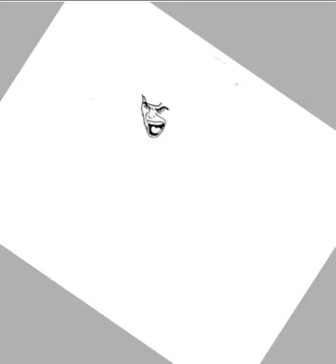zeichnungen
zeichnungen verkaufen,
zeichnungen animieren,
zeichnungen 3d,
zeichnungen kawaii,
zeichnungen zum nachzeichnen,
zeichnungen einfach,
zeichnungen bleistift,
zeichnungen anfänger,
zeichnungen auf schwarzem papier,
zeichnungen auge,
zeichnungen auf kariertem papier,
zeichnungen auf leinwand übertragen,
zeichnungen aus meiner kindheit,
ägyptische zeichnungen,
zeichnungen bewerten,
zeichnungen blumen,
zeichnungen bedeutung,
zeichnungen binden,
zeichnungen bleistift mädchen,
zeichnungen binden lassen,
zeichnungen bleistift tiere,
zeichnungen bunt,
zeichnungen bemaßen,
zeichnungen colorieren,
zeichnungen compilation,
zeichnungen comicfiguren,
coole zeichnungen,
coole zeichnungen für anfänger,
coole 3d zeichnungen,
coole einfache zeichnungen,
comic zeichnungen,
coole zeichnungen mit bleistift,
zeichnungen disney,
zeichnungen drachen,
zeichnungen digitalisieren,
zeichnungen ideen,
zeichnungen ideen für anfänger,
zeichnungen ideen tumblr,
zeichnungen digitalisieren photoshop,
zeichnungen ideen bleistift,
3 d zeichnungen,
drei d zeichnungen,
zeichnungen einscannen und bearbeiten,
zeichnungen erstellen mit powerpoint,
zeichnungen elefant,
zeichnungen einfach nachzeichnen,
zeichnungen einfach tiere,
zeichnungen einfach liebe,
zeichnungen einfach zum nachmachen,
zeichnungen falten,
zeichnungen für mama,
zeichnungen fixieren,
zeichnungen für vatertag,
zeichnungen fortnite,
zeichnungen gegen langeweile,
zeichnungen gesicht,
zeichnungen google,
zeichnungen graffiti,
zeichnungen giraffe,
mit zeichnungen geld verdienen,
gruselige zeichnungen,
gute zeichnungen,
geburtstags zeichnungen,
zeichnungen harry potter,
zeichnungen hunde,
zeichnungen haare,
zeichnungen haus,
zeichnungen herz bleistift,
zeichnungen hände,
horror zeichnungen,
hawaii zeichnungen,
heftige zeichnungen,
herz zeichnungen,
zeichnungen in photoshop bearbeiten,
zeichnungen in illustrator übertragen,
zeichnungen in 3d umwandeln,
zeichnungen in latex,
zeichnungen in excel,
i'mjette zeichnungen,
bullet journal zeichnungen,
janaklar zeichnungen,
michael jackson zeichnungen,
jette zeichnungen,
coole zeichnungen für jungs,
zeichnungen katze,
zeichnungen kopieren,
zeichnungen kuchen,
zeichnungen konvertieren,
zeichnungen kühe,
einfache zeichnungen kawaii,
zeichnungen liebe,
zeichnungen lesen,
zeichnungen lesen lernen,
zeichnungen leicht zum nachmachen,
zeichnungen landschaft,
zeichnungen leicht zum nachmalen,
zeichnungen lesen übungen,
zeichnungen lernen,
zeichnungen mit bleistift,
zeichnungen manga,
zeichnungen mit kugelschreiber,
zeichnungen mit buntstiften,
zeichnungen malen,
zeichnungen mit zirkel,
zeichnungen musik,
zeichnungen mit filzstift,
zeichnungen nachmalen,
zeichnungen nachzeichnen,
zeichnungen nachmachen,
zeichnungen nach din falten,
zeichnungen nur mit strichen,
zeichnungen natur,
alte zeichnungen neu zeichnen,
zeichnungen optische täuschungen,
oberflächenangaben in zeichnungen,
optische zeichnungen,
ohnezahn zeichnungen,
zeichnungen pferde,
zeichnungen pferdekopf,
zeichnungen papagei,
zeichnungen paare,
zeichnungen pastellkreide,
zeichnungen pusteblume,
zeichnungen porsche,
zeichnungen pony,
zeichnungen plotten,
meine zeichnungen pferde,
zeichnungen richtig bemaßen,
zeichnungen rahmen,
zeichnungen richtig falten,
zeichnungen richtig lesen,
zeichnungen rosen,
zeichnungen riverdale,
realistische zeichnungen,
rebekah wing zeichnungen,
rickfouu zeichnungen,
zeichnungen sammlung,
zeichnungen schattieren,
zeichnungen skalieren,
zeichnungen schmetterling,
zeichnungen selber machen,
zeichnungen schön,
zeichnungen schiffe,
zeichnungen scannen und bearbeiten,
zeichnungen sommer,
zeichnungen step by step,
zeichnungen tiere,
zeichnungen tricks,
zeichnungen tutorial,
zeichnungen tik tok,
zeichnungen tumblr,
zeichnungen tiere einfach,
zeichnungen tiere bleistift,
zeichnungen tusche,
zeichnungen tiere im zoo,
zeichnungen tiger,
fotos in zeichnungen umwandeln,
unglaubliche zeichnungen,
unmögliche zeichnungen,
tomi ungerer zeichnungen,
zeichnungen übertragen,
zeichnungen von mädchen,
zeichnungen verbessern,
zeichnungen vergrößern,
zeichnungen von kindern,
zeichnungen von tieren,
zeichnungen von menschen,
zeichnungen von fortnite,
zeichnungen vektorisieren,
zeichnungen von pferden,
zeichnungen wasserfarben,
zeichnungen wolf,
zeichnungen weltall,
star wars zeichnungen,
wunderschöne zeichnungen,
walt disney zeichnungen,
meine youtuber zeichnungen,
falco youtuber zeichnungen,
zeichnungen zum geburtstag,
zeichnungen zum vatertag,
zeichnungen zum muttertag,
zeichnungen zum abzeichnen,
zeichnungen zeichnen,
zeichnungen zum nachzeichnen für anfänger,
zeichnungen zum nachmachen,